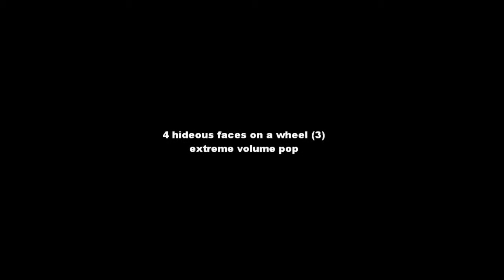Four Hideous Faces On A Wheel (3)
Experimental/spoken word. 2013. USA.